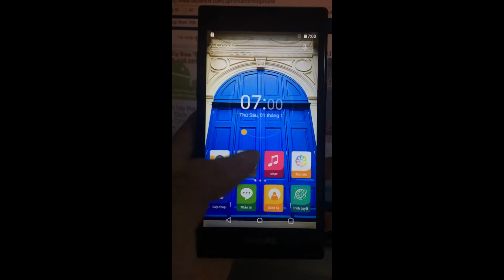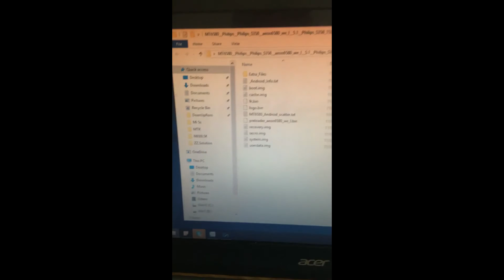Rom Gốc Stock Philips S358 MTK6580 Flashtool Fix Treo Logo phá password diệt virus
Rom gốc read từ máy sống nguyên bản không lỗi. Rom read bằng infinity CM2 chuẩn như rom phát hành từ hãng ra. Nạp qua flashtool hay các box phần mềm đều ok.
MT6580__Philips__Philips_S358__aeon6580_we_l__5.1__Philips_S358_1533_V09_VN.zip

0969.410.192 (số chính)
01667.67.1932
Skype: doanuprom

Dịch vụ chạy phần mềm, up rom android, unlock sim mở mạng, phá password xóa xác minh tài khoản google bypass frp lock uy tín giá rẻ chuyên nghiệp tại Hà Nội... Bán file rom, cung cấp giải pháp solution cho ae mobile.

Device Brand   : Philips
Device Model   : aeon6580_we_l
Device CPU     : MT6580
Device IntName : full_aeon6580_we_l
Device Version : 5.1
Device Compile : 10/08/2015 4:14:44 SA
Device Project : Philips_S358_1533_V09_VN
Device ExtInfo : Philips_S358

Philips S358 lỗi "Hãy nhập mật khẩu Bảo vệ riêng tư để mở khoá." Tiếng anh thì sẽ báo là "Please enter the privacy protection password" bên e sửa lỗi ok ngồi đợi lấy máy ngay!
Bên e nhận sửa lỗi này cho tất cả các dòng máy chip mtk mediatek kể cả máy tàu ko có thương hiệu tên tuổi